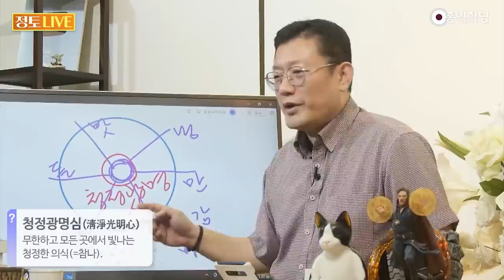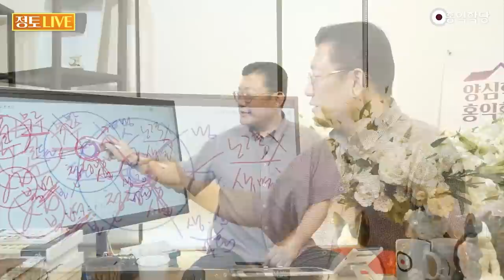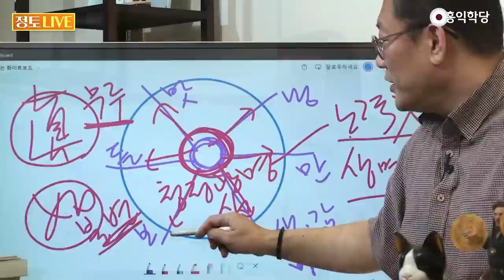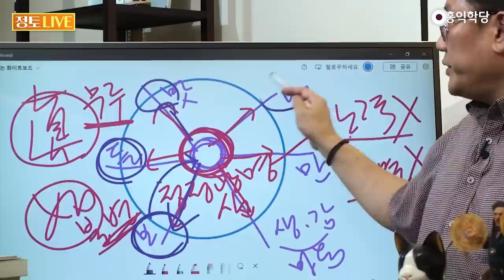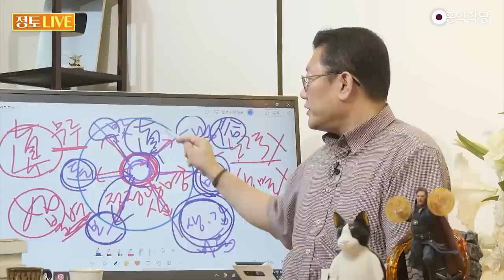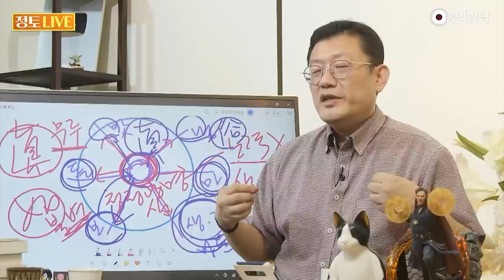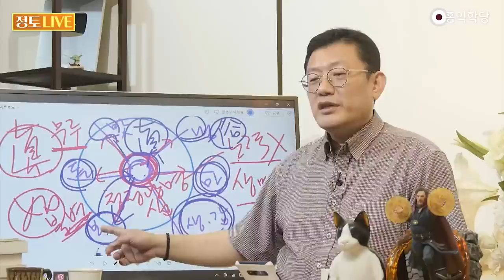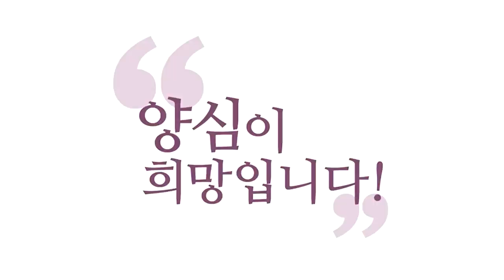[홍익학당] 욕망 속에서 방황하는 인간의 삶, '청정광명심'을 찾아라!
230706 정토라이브

이 6근, 6근의 세계
이거 꼭 기억하세요
우리가 경험하는 세계는
6근 밖에 없잖아요
보고 듣고 맛보고
냄새 맡고 만져보고
생각 감정 마음이죠, 마음 작용
합쳐서 마음 작용

이거 말고 뭐가 있어요?
문제는, 우리가 이 참나 자리
요즘 청정광명심
이렇게 참나가 싫으신 분들은
청정광명심으로 갑시다

왜? 이 말은 뭐
달라이라마도 쓰시니까
청정광명심이 알아차려 줘야죠
모든 걸 알아차려 줘야지
이게 존재합니다
알아차리는 자가
있어야 해요

자, 이 알아차리는 자는
어떤 노력도 없이
알아차려야 해요

왜? 노력이 있다는 건
끊긴다는 겁니다
노력이 있다는 거는
멈출 때가 있다는 거예요
노력을 안 해도
존재하는 거여야 해요
노력을 안 해도
존재해야 하고
또 노력도 안 해야 하고
생멸이 없어야 해요
일어나고 사라지는 게
없어야죠
한결같이 해야죠
한결같아야죠

그래서 요즘 제가
진여와 열반 강의에서
이걸 진여라고 합니다, 진여
참되다, 참되면서 동시에
여는요, 상주 불변
영원불변 한다는 얘기예요

영원불변, 불변입니다
여는 불변, 진은 참됨
불교 용어로 무루라고 하죠
어떤 번뇌성이 없어야 돼요
오염되지 않아야 하고
영원불변
변화하지 않아야 합니다
그래야 진여예요
그래서 진여 자리는
생각 감정 오감의
이 6근 자리는
다 일어나고 사라지고 변하고요
이 변한단 말이에요
그래서 어떤 노력도 없는 그 자리

생멸이 없고 어떤 노력도
필요하지 않은 그 자리
그 자리가 있을까요?
알아차리는 자리가 있습니다
우리 안에 진여의 자리가 있습니다

몰라, 괜찮아 하면
여러분 의식은요
뇌과학적으로도 여러분
여러분 의식이
몰라, 괜찮아를 자꾸 때리면
분별을 못 하게 돼요
판단이 중지되면
어떻게 되냐면
시공간 인식하는 부분도 꺼져요
뇌에서 그러면 언어 영역
시공 영역이 다 꺼지면요
존재만 해요
이것도 의식이에요
뇌과학으로도 설명한다고요
이거를
그러니까 이것도 의식
이게 초의식 자리예요
이 초의식 자리에
접속해 보시라고요

내가 있네, 없네
다 필요 없고
내 의식이 노력도 필요하지 않고
생멸이 없는
그 자리가 있다면

우리 뇌에서
모든 판단하는 영역들이
꺼지더라도
존재해야 할 거 아니에요
실험을 해보시라고요

몰라 하면서
존재해 보시라고요
그 자리가 있죠
노력을 안 해도
알아차리는 자리

알아차린다는 건
여러분 노력이 필요한가요?
여러분, 여러분
존재하기 위해서 노력이 필요하세요?
이 존재감,
존재감을 계속 유지하려고
노력하세요?

멍때리고 있어도
존재하잖아요
멍때리고 있어도
있는 그 자리가 참나 자리예요
무의식에 들어가도
있는 그 자리
깊은 잠을 자도 있는 그 자리

노력이 필요 없는 자리
생각 감정 오감 이런 거
노력이 힘이 쓰인단 말이에요
힘이 들어가요
힘이 안 들어가는 그 자리
왜냐면 한 생각을 유지하려면
힘이 들어가요
노력해야 해요

일어나고 사라지는데
일어나고 사라지는 걸
붙잡아서 유지시키려면
노력이 들어가죠, 6근 작용
우리 모두 평등하게
평등합니다
누구나 이 참나 자리를
다 부여받았어요

노력하지 않아도
알아차리는 의식을
평등하게 부여받았어요

이 의식을 가지고
6근 세계는
이것도 카르마 따라서
저만 해도 냄새 잘 못 맡습니다
6근은 불만족이 있어요
6근 밖에 다른 게 있다는 게 아니라
6근도 좀 사람에 따라서
불만족스러운 게 있죠
안 보일 수도 있고
안 들릴 수도 있고
하지만 누구나 평등하게
부여받은 게
이 청정광명심
참나 자리예요

진여, 이건 뭐 어떻게
할 수가 없는 거예요, 우주가
불평등하게 할 수가 없어요
이 자리는
우주의 본질 자리니까

자, 그래서
우리가 경험하는
이 6근의 세계를
경험할 때마다
볼 때마다
이 보는 게
참나의 작용으로
보는구나
보고, 보는 작용
플러스 보이는 대상들
보이는 색깔들
이 모든 게
참나의 작용으로
내가 보고 있구나 하는걸
알아차리면
보고 듣고 맛보고 하는
이 6근이 그대로 화두입니다

여러분한테 화두를 던져요
산다는 게 화두예요
지금 우리 산다는 게
화두라니까요
우리 산다는 거는
보고 이게 다 욕망입니다
맛있는 거 먹고 싶고
맛보고 싶고
듣고 싶고
좋은 음악
좋은 소리 듣고 싶고
좋은 거 보고 싶고
좋은 향기 맡고 싶고
좋은 촉감 느껴보고 싶고
만져보고 싶고

내 마음에 드는
생각, 감정 느끼고 싶고
이게 욕망이잖아요
6욕이에요, 여섯 가지 욕망
우리 마음에
여섯 가지 이 욕망이 일어나서
탐진치가 우리를 끌고 가요

탐진치 없길 바라지도 말고
산다는 건 탐진치인데
탐진치가 없으면
산다는 게 아니죠
현상계 안에서
산다는 존재가
탐진치가 없다고요?
말이 안 되죠
일단 치예요
내 생각밖에 안 돼요
내 우주에서밖에 못 봐요, 나는
다른 사람 우주를 못 봐요
치예요 여러분
부처도 치예요

부처도 자기 법계에서
남을 보지
남의 시각으로 볼 수가 없다고요
부처도 칩니다
어리석어요
무지가 있어요
부처가 어떻게 탐진치가 없어요?

무지가 있지
무지가 있고
이 여섯 가지 욕망이 있으니까
현상계에서
부처도 부처로서 살 수 있는 거예요
보고 싶고 듣고 싶고 하니까
움직이는 거예요

좀 더 편한 자리
찾아서 움직이고
편한 감촉 찾아서 움직이고
좋은 감촉 찾아서
움직이는 게 산다는 거예요

그래서 탐진치는
중생 인간으로서의
필연적인 조건이다

탐진치를 버릴 수 있다는 얘기는
그냥 영적 자살입니다
자살하고 싶다는 거예요
영적으로
중생살이 못 해 먹겠으니
나는 그냥 이 청정광명심에
머물고 싶다
내가 왜 기어나와 가지고
왜 이 계정을 하나 파서
내가 이 고생하는지 모르겠다
계정 날려버리고 싶다예요
나라는 에고를 날려버리고 싶다

거기에 큰 도가
있을 리가 없잖아요?
마인드가 벌써
마인드가 영적 자살하겠다는
마인드에 무슨 큰 도가 있겠어요?

큰 도는 상상도 못 해요
그런 소승의 세계에 갇혀서
대승의 세계를 모른다면요
완전 아마추어입니다
영적인 아마추어

그래서 아라한들이
무시받는 거예요 보살한테
보살의 세계는
이 6근의 세계 탐진치의 세계를
그대로 오온이 공하더라
6근이 본래 공하더라
6근이 본래
청정광명심이더라를 깨치고
현상계와 절대계 진과 속
진속이 둘이 아닌 줄 아는 거예요
이 참된 진리의 청정광명심과
6근의 세계
이 세속의 세계, 세속의 세계가
둘이 아니더라

진속불이, 둘이 아닌 줄 알고
이 안에서 이 6근을 가지고
6근이 그대로
참나의 작용인 줄 알고
우리 14조 실천지침이
뭐라고 돼 있죠?
일체의 존재는
즉, 6근은 참나의 신비임을 알라
진속불이 써 있습니다
그다음 무주열반 6번이요
참나의 현존에
참나의 현존에
일체를 맡기며 살아가라
일체가 참나자리
참나의 작용이니까
일체를 참나에다
맡기면서 살아가라

이 두 개만 알아도
법공을 깨닫는 거고
구공의 세계로 나간다는 건
이 텅 빈 참나 자리 안에
6바라밀의 진리가 있다는 걸
알아서 참나의 뜻에 따라
남을 나처럼 사랑하라
자타일여

그다음 모두를 이롭게 하는
양심적 삶을 살자
참나의 뜻에 따라, 홍익중생
이게 지금 중간 토막이죠
5, 6, 7, 8번에
법공, 구공이 다 들어있습니다
탐진치를 감당을 못해서
영적 자살을 택한 양반한테
무슨 큰 도를 배우겠냐고요

이걸 껴안고 탐진치를 녹여서
이 우주 자체가 원래
고해로 보는 것 자체가
사실은 잘못된 시각이고
탐진치적 시각이고

보살론에는
이 우주가 그대로
청정정토다라는 걸 외치면서
일체가 참나 작용인데
어딜 다른 열반을 구하고
다른 정토를 구하느냐 해가지고
여기서 그대로 6바라밀만 펼치면
이 우주가 그대로 더 정토가 된다

이미 정토지만
더 정토가 된다
이미 참나의 작용이라는 점에서
내가 경험한 6근은
이미 정토지만

참나의 뜻인
6바라밀이 구현되는
더 정토로 나아간다
그래서 그게 진정한 불국토 건설이요
중생 구제다

내 우주 안에서
6바라밀이 구현돼서
이게 펼쳐져서
온 우주에서 6바라밀이 구현되면
거기가 불국토가 되는 거고

모든 중생들이
불보살이 되는 거니까
이거 말고 없어요

그리고 내 우주에서
6바라밀이 구현 안됐는데
다른 우주에 6바라밀이
구현되게 만들 방법이 없어요
지당한 얘기만 제가 잠깐
잠깐 해봤습니다

지당한 얘기 한 번씩
되새기는 게 필요해요
몰라, 괜찮아하시고
지금 어떤 마음 상태에 계시건
탐진치 6근, 탐진치 작용에 뭐
돌고 도는 수밖에 뭐
다른 수는 없어요

뭐 다른 기발한 방식으로
괴로우실 일이 없어요
탐진치로 괴로우시고
6근 때문에 괴롭습니다
고 6근 탐진치가
사실은 참나 작용인지 아시겠어요?
그 안에서 답을 찾으려니까
답이 안 나와요
탐진치, 그래서 제 얘기 들어도

'이봐, 그러지 말고 그냥
내 탐욕 좀 들어주면 안 되나'
'이봐 그러지 말고
나 분노 좀 어떻게
진정시켜 주면 안 되나'
'그러지 말고 그냥 나 어리석은데
이 안에서 내 탐욕과 분노
어떻게 좀 다스려주면
안 되나' 하시겠지만
'안 됩니다'에요

(후략)